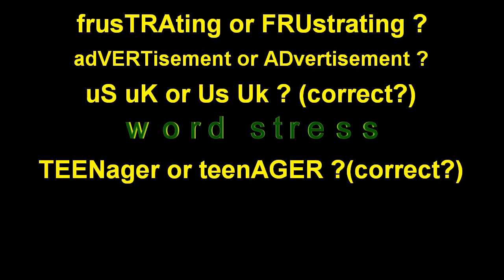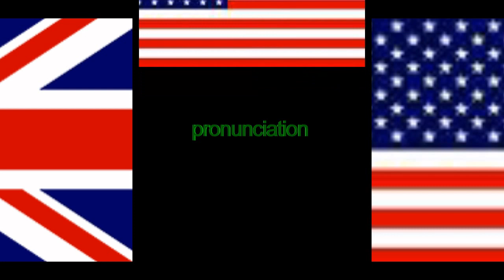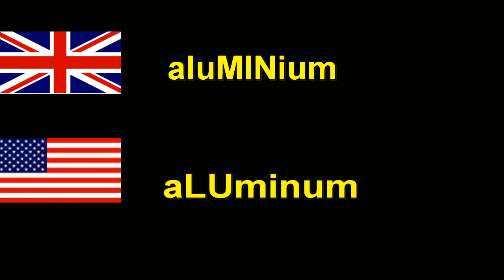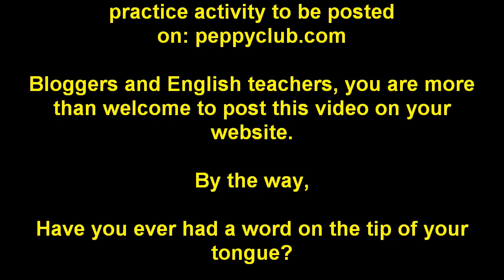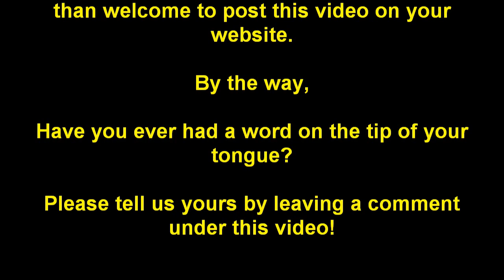Peppy English Pronunciation Lesson 3-Learn English with Steve Ford